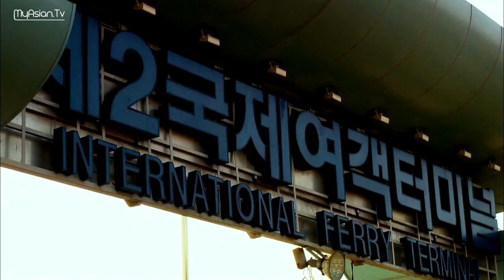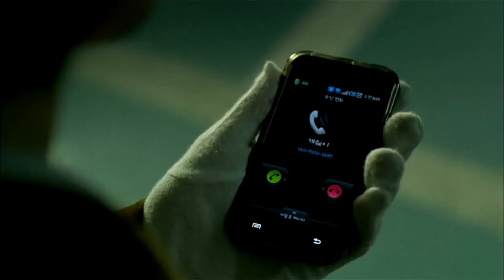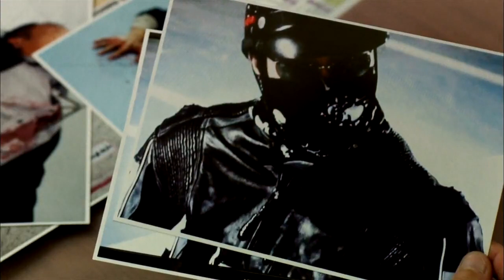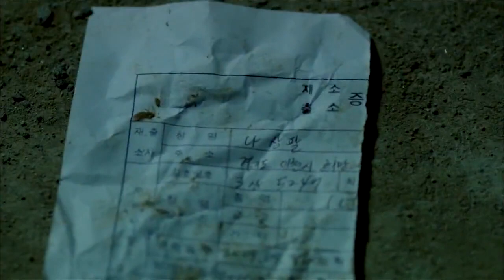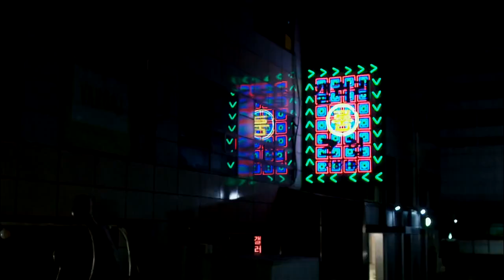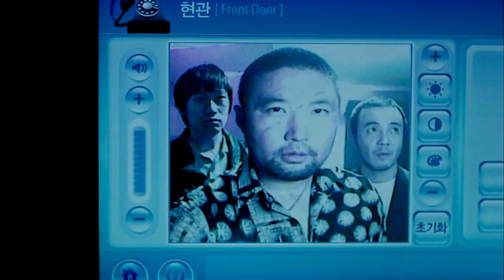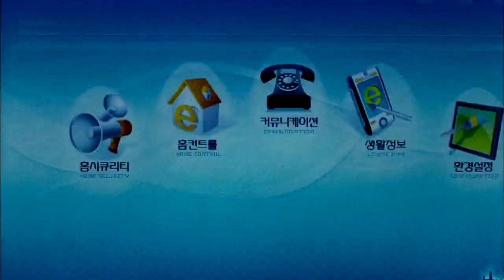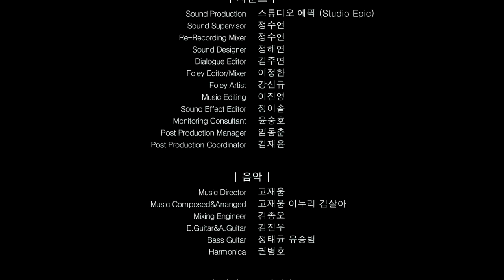Lady Furious 2012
"ASIAN MOVIE " English Subtittle